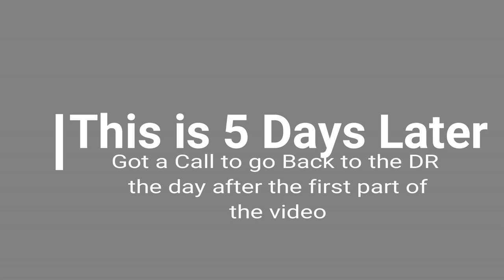26 Week Pregnancy Update/I failed my Glucose Test :-(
We'd love to have you be a part of our Channel!

At 26 weeks we Found out that my blood sugars were high on my 1 hour glucose tolerance test.  Now I have to watch what I'm eating for a few weeks until I take the 3 Hour Test.  :-( Not fun!  HOping that I don't End up with Gestational Diabetes especially since this child hasn't let me eat much sugar anyway.  That mean bye bye complex carbs!  Hopefully we are good so this baby can be nice an healthy and we won't have any more complications!